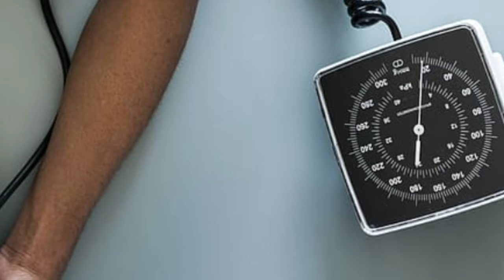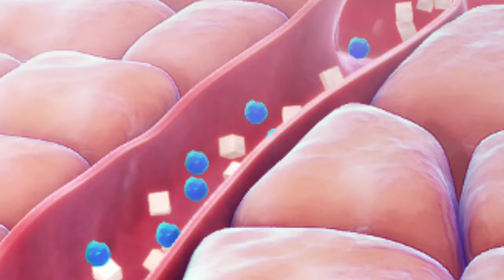বেদানার উপকারিতা ও অপকারিতা । Pomegranate : Uses & Side effects । Dr Biswas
বেদানা খাওয়ার উপকারিতা ও অপকারিতা । Pomegranate : Uses & Side effects

আমাকে চেনেন তো ? আমি বেদানা । আমার জন্ম ইরানে । আমাকে ইংরেজরা হাজার বীজের আপেলও বলে থাকেন । আর আপনার কাছে আমি যে খুব প্রিয় – সেটা জানতে আমার আর বাকি নেই । আমি কিন্তু আপনার অনেক উপকার করি , কিছু কিছু অপকারও করি বটে – সেতো চাঁদেরও কলঙ্ক আছে । আসুন জেনে নিন আমাকে নিয়ে গবেষকদের মতামত কি – মানে বেদানার উপকারিতা ও অপকারিতা কি ?
বিজ্ঞানীরা অনেকটাই নিশ্চিত যে আমাকে খেলে আপনার BP কমবে । তবে নিচের প্রেসার কমাতে পারি না – উপরেরটি কমাই । আমাকে খেলে আপনার হৃদপিণ্ডের রক্তপ্রবাহ বাড়ে – মানে আমার মিষ্টি লাল রস আপনাকে আরো  হৃদয়বান করবে । আপনাদের অনেকেরই দাঁতে প্ল্যাক  খুব বড় সমস্যা । আমাকে অর্থাৎ বেদানা খেলে দাঁতের প্ল্যাক কমে । আপনি আমাকে নিয়মিত খেলে Blood sugar কমে , Kidney সুস্থ হয়, মাংসপেশি শক্তিশালী হয় । আমি ছেলেদের Prostate Cancer ও মেয়েদের Breast Cancer প্রতিরোধ করি । আপনি যদি বাতের ব্যাথায় কষ্ট পান আপনি আমাকে মানে বেদানা খেলে বাতের ব্যাথা কমবে । আমি কিন্তু রোগ প্রতিরোধও করি – অনেকের থেকে ভালো Immunity Booster । আমি  ফলেদের ব্রাক্ষ্মী শাক । আমাকে নিয়মিত খেলে আপনার স্মৃতিশক্তি বাড়বে – আপনি প্রতিদিন যা ভুলোমন হয়ে উঠছেন তাতে আমি ছাড়া আপনার গতি নেই ।

জানি আমার দোষ শোনার জন্য এতক্ষন আপনি হা পিত্যেশ করে বসে আছেন । শুনুন তাহলে বেদানার অপকারিতা – আসলে আমার কোন দোষই নেই – নিজের নামে মিথ্যে বলছি ভাবছেন ? মোটেও না – Google সার্চ করে দেখুন – তবে আমাকে খুব বেশি খেলে সে দোষতো আর আমায় নয় ।

বাই বাই – আসি তবে – ভালু থাকুন সবসময় ।

Dr Biswas